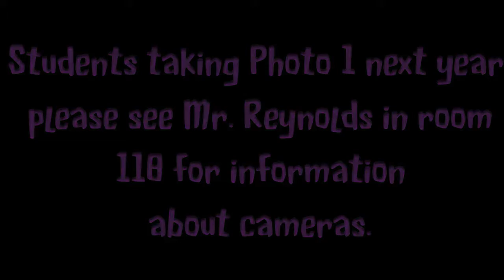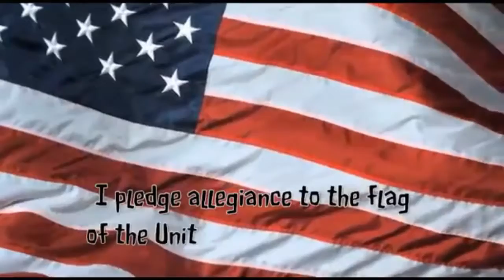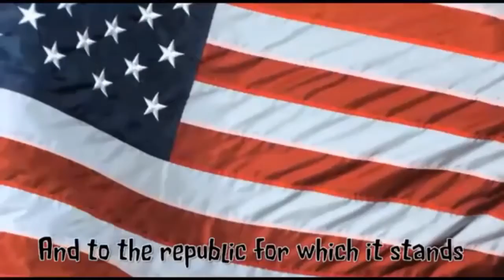June 11, 2018 Morning Announcements